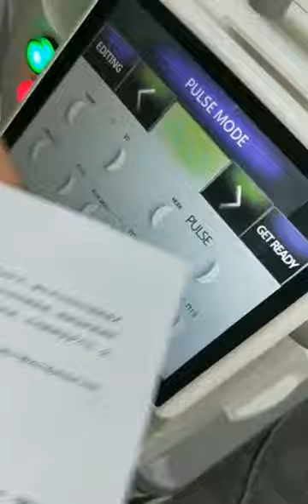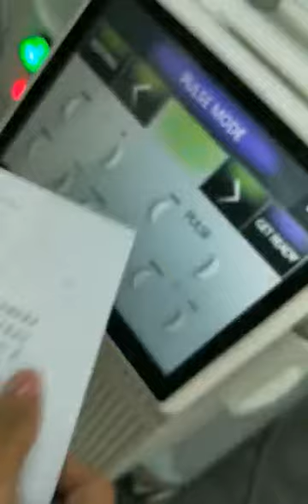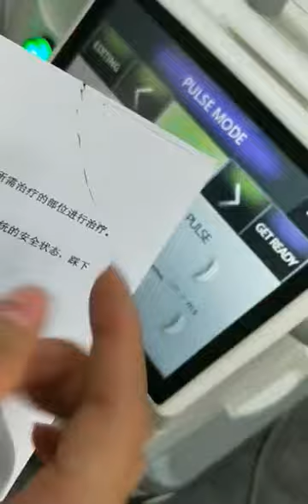LS-NS46 Co2 franctional laser machine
Coco Ho